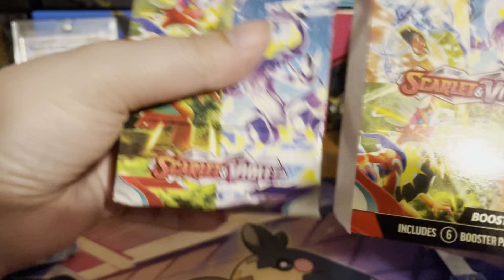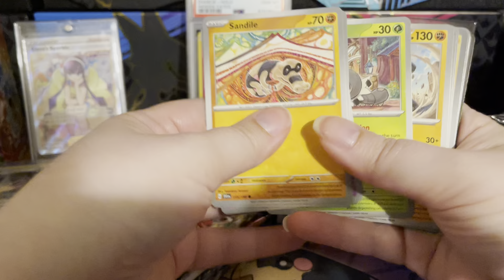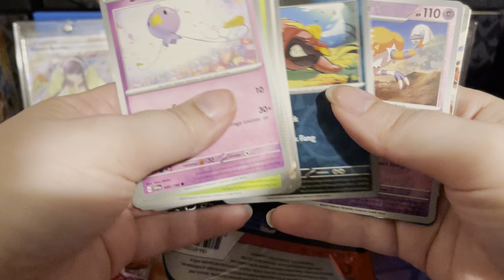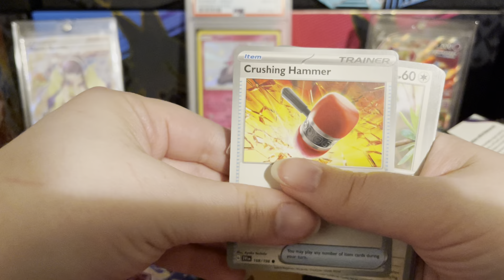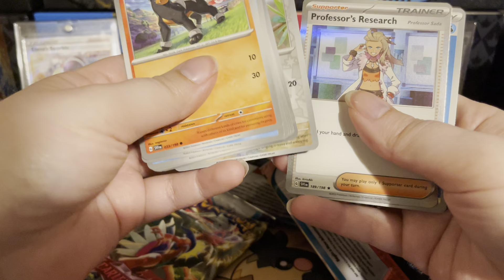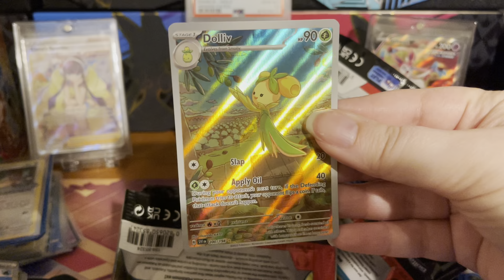Scarlet and Violet Booster Bundle Rip 1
Ripping a Walmart Booster Bundle